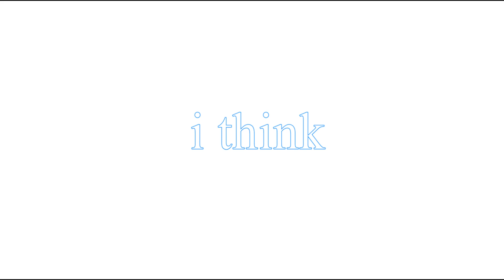Minecraft bedwars VICTORY / *World Record* (maybe) 2023 /